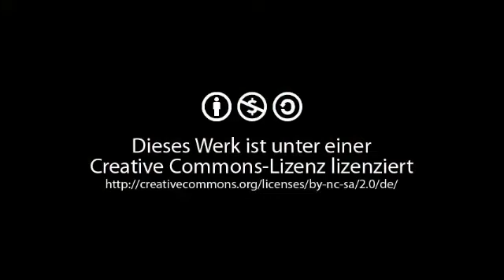Coldmirror, schlechte Laune und ein Dildo (unzensiert)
Der Wettbewerbs auf Sevenload ist vorbei, aber du kannst dir das Video trotzdem hier ansehen:

Mein Melbourne-Video ist leider nicht mehr online.

Dieses Video hat dank ein paar Vollspasten leider eine Altersbeschränkung verpasst bekommen. Nicht ärgern. Das sind die gleichen, die mit einer minderjährigen Schwangerschaft nach Hause kommen, weil sie auch der Ansicht waren, vor 18 müsse man sich nicht mit Sexualität auseinandersetzen :-)
→ More kids for Germany ;-)